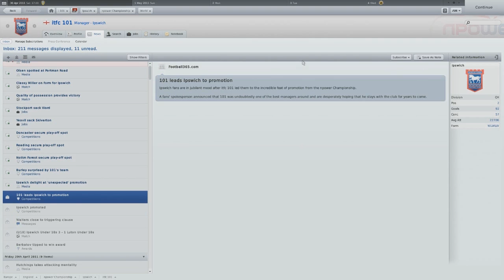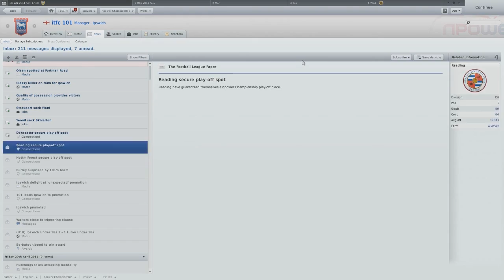Football Manager 2011 Complete Ipswich Town Playthrough Episode 43 - Yes!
Last gameplay of series! Last fm11 video out tomorrow